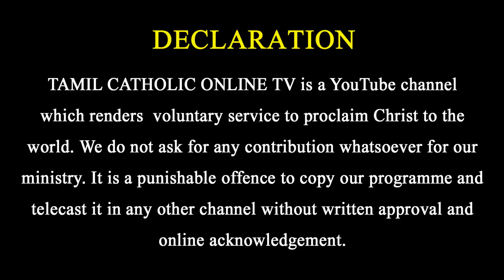05.06.2021-Night prayer - இரவு ஜெபம் - தெய்வீக குணமளிக்கும் இயேசு| TAMIL CATHOLIC ONLINE TV| DAY-151